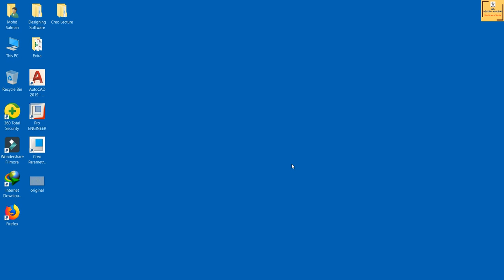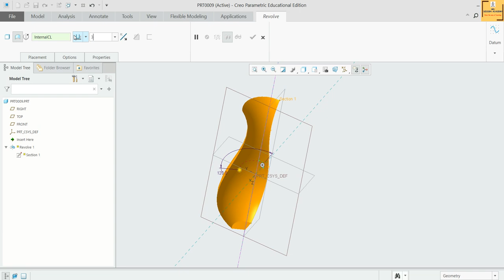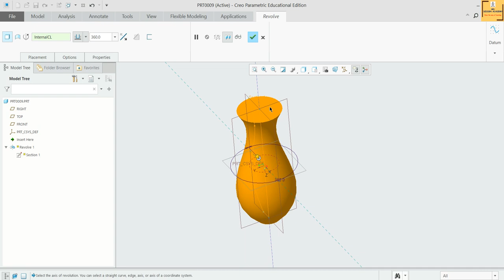#02 Creo Part Modeling- Revolve Command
In this video tutorial we will learn about following under Part Modelling:
~how to revolve a sketched section around a center line to create 3D object using Revolve Command.
~through this command we will create flower pot.